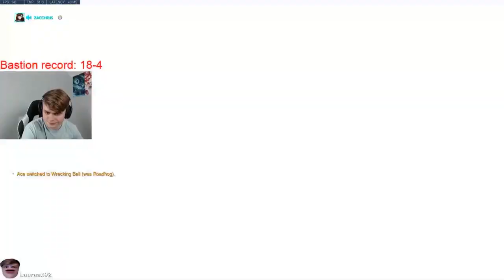UNRANKED TO TOP 500 BASTION ONLY EPS. 9 | Kragie